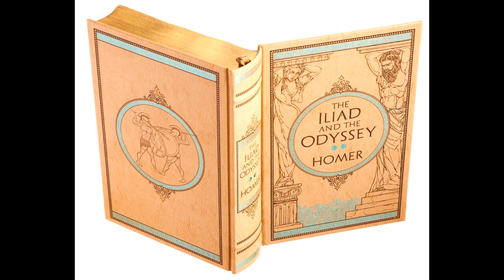King Croesus and Cyrus the Great: Histories Book 1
Herodotus Histories Book 1:
- Pythia at Delphi discusses destiny and fate
- Croesus and Cyrus converse